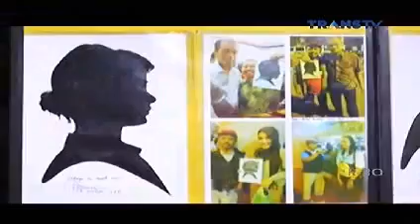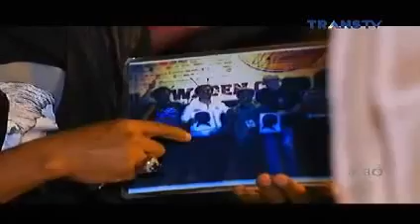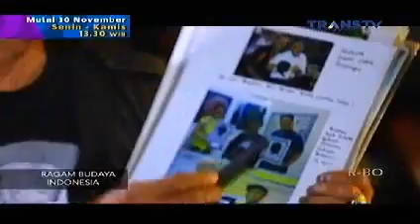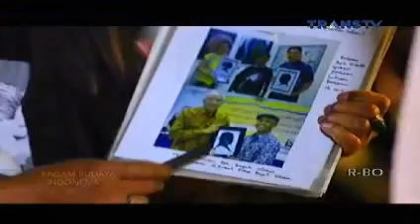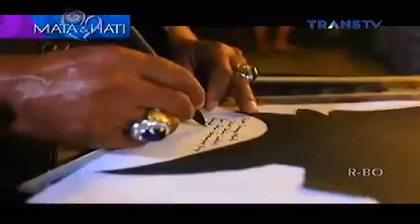CATATAN HARIAN DEWI SANDRA - PAK KIRMAN SENIMAN SILUET PRESIDEN DARI YOGYAKARTA